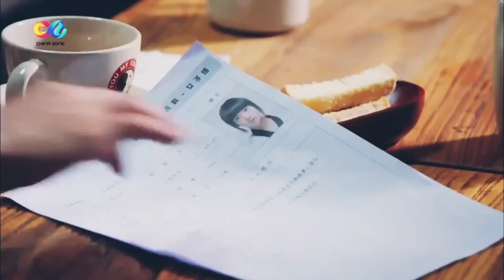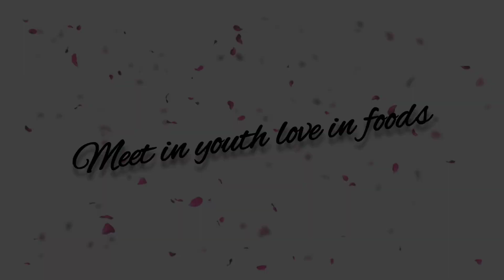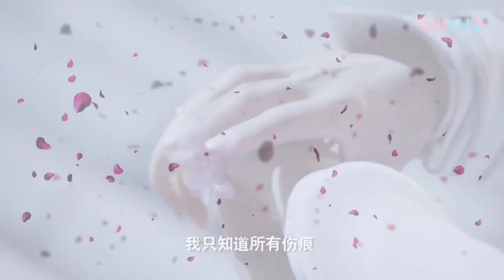Happy Rose Day 🌹🌹// February special week video clips // Chinese dramas💓💓💓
Hey guys this is my new editing video of February special week day's...😍 I hope you like like it.. Happy Rose Day to all of you friends 🌹🌹🌹

Valentine's Week 2023:

People celebrate Valentine's Day on February 14. However, the celebrations begin a week before with Rose Day, Propose Day, Chocolate Day, Teddy Day, Promise Day, Hug Day, and Kiss Day. Know all about the significance of the seven days of love inside.

The month of love is here, and people across the globe have already started preparing grand gestures for their crushes, partners or loved ones. If you are in a relationship or aiming to be in one, then you know what we are talking about. February is the love month because Valentine's Day - crucial for those in love - falls on February 14. People mark this day by going on dates, gifting their crushes or partners special tokens of love, asking out their potential love interest on a romantic date, enjoying activities their partner loves, cooking special meals or handmade gifts for them, and more. While February 14 is Valentine's Day, the celebration of love begins a week before.

I hope you like it please give like👍, share👉, comments🎤 and subscribe to my Youtube channel👇 also press the bell icon 🔔 so that you can see my all new videos first...🤗🤗